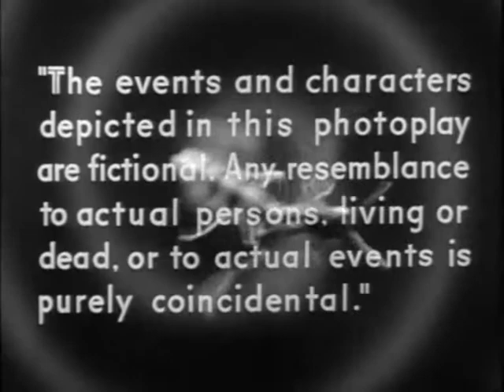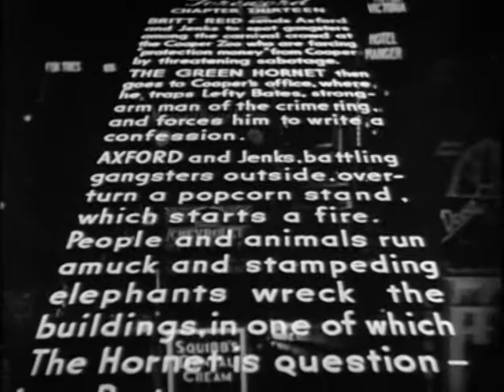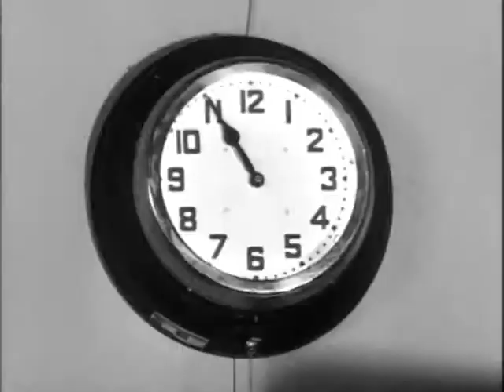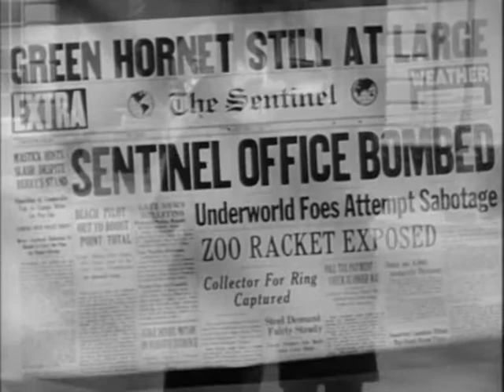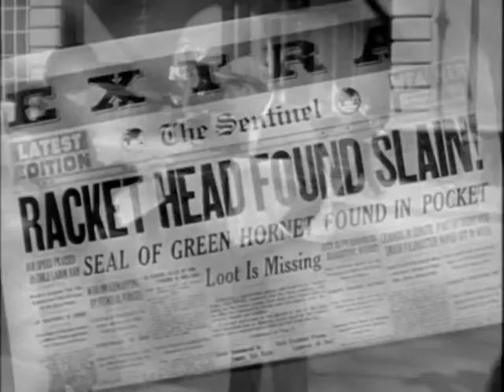The Green Hornet (Chapter 13 - Doom of the Underworld)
The Green Hornet (1940) is a Universal movie serial based on The Green Hornet radio series by George W. Trendle and Fran Striker.

Newspaper publisher Britt Reid, secretly The Green Hornet, and his Korean valet Kato investigate and expose several seemingly separate rackets. This leads them into continued conflict with the Chief, the criminal mastermind behind the Syndicate and the individual crimes.